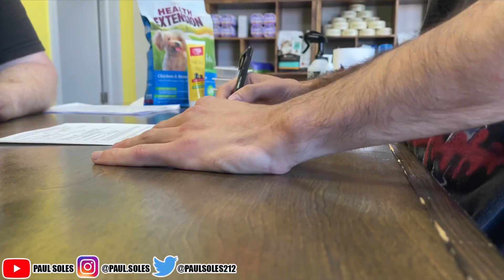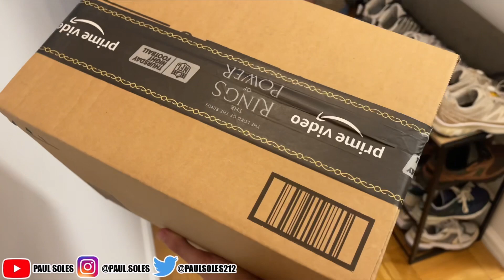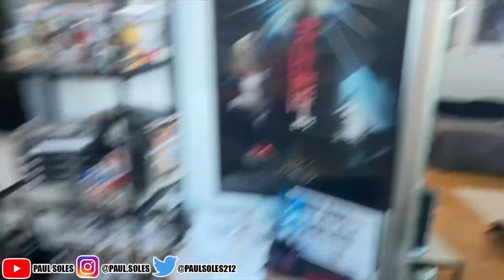I GOT A DOG…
In this video I will be picking up my puppy! His name is Itachi! Welcome to the solesquad!